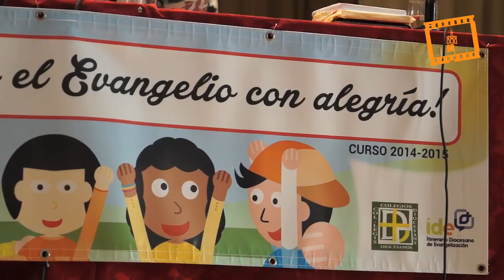Apertura de curso colegios diocesanos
El arzobispo electo de Madrid y administrador apostólico de la archidiócesis de Valencia, monseñor Carlos Osoro, ha expresado  ante más de 900 profesores de colegios diocesanos de Valencia, que "me está costando Dios y ayuda salir de Valencia porque os quiero y me he sentido muy querido".